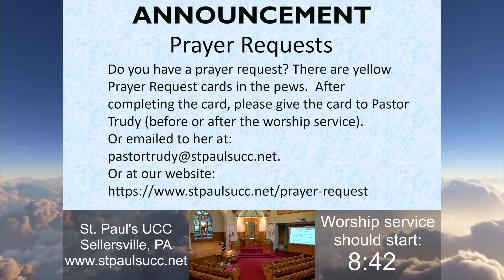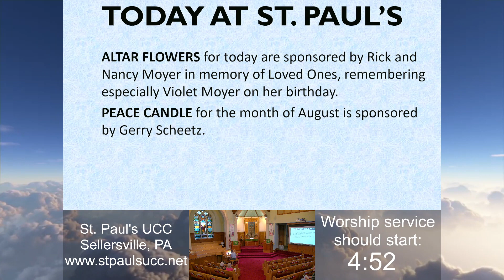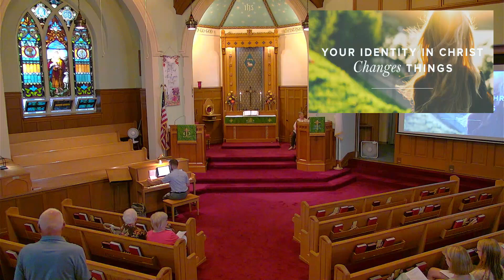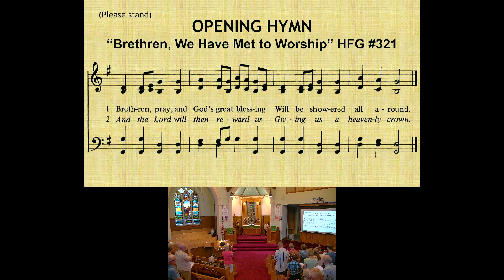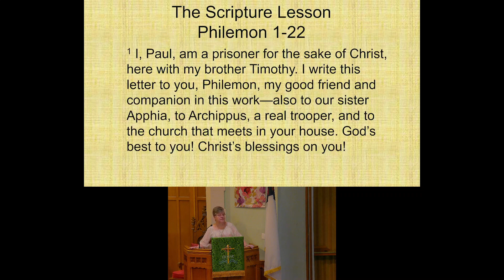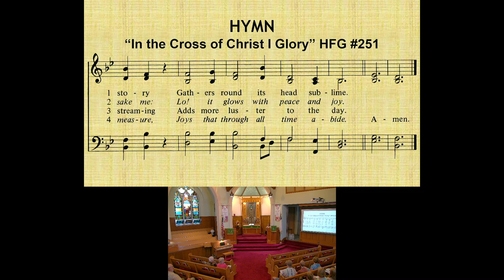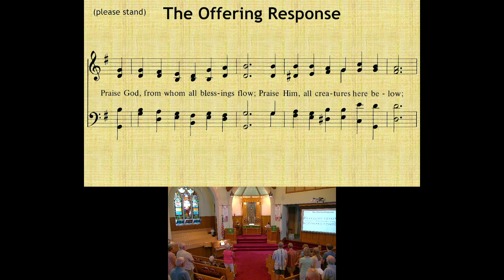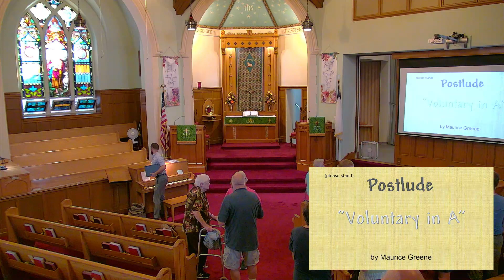Worship - Thirteenth Sunday after Pentecost 2022 - St. Paul's UCC